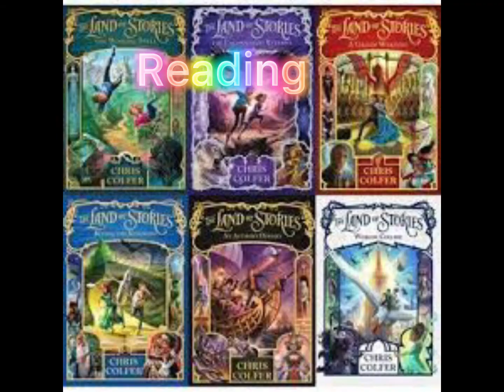Every girl has 3 obsessions